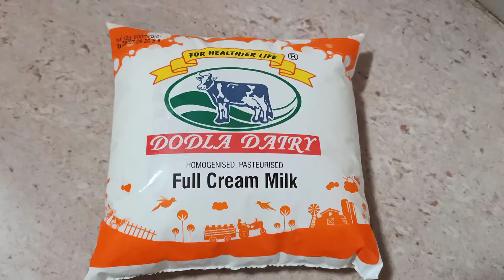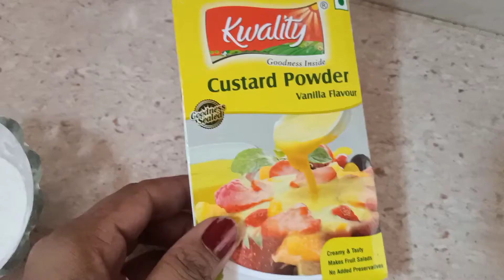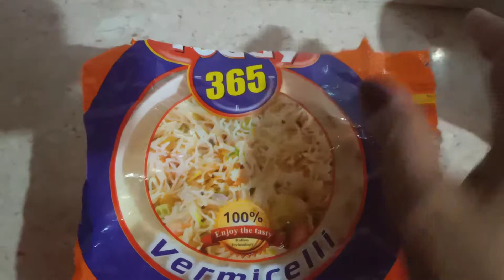Homemade custered ice cream|మిల్క్ పౌడర్, కండెన్సర్ మిల్క్ లేకుండ ఈజీగా ఇంట్లోనే..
Hi guys